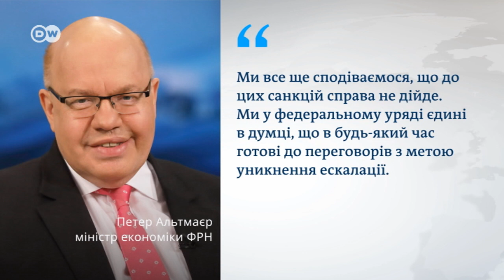"Північний потік-2": нові проблеми "Газпрому" і зрив планів Кремля | DW Ukrainian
Для завершення газопроводу "Північний потік-2" залишилося прокласти менше двох сотень кілометрів труб. Але США погрожують ще більш суворими санкціями, а німецькі екологи подали до суду. Хто зриває плани Кремля добудувати трубу?

Для завершения строительства газопровода "Северный поток-2" осталось уложить менее двух сотен километров труб. Но США угрожают еще более суровыми санкциями, а немецкие экологи обратились в суд. Кто срывает планы Кремля по достройке трубы?